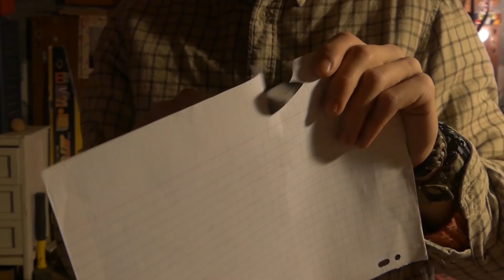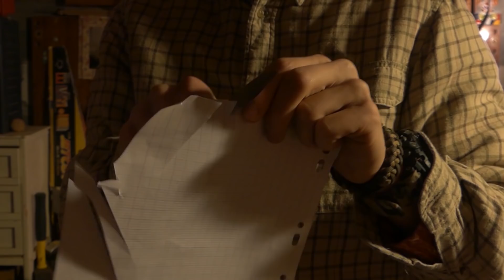[ASTUCE] AIGUISER SES COUTEAUX/ C'est facile !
3èmes épisodes de votre formation spéciale couteau !
Le site de mon partenaire UTILIVIA - Produits Bushcraft / Survie / Trek / Autonomie de l'habitat.